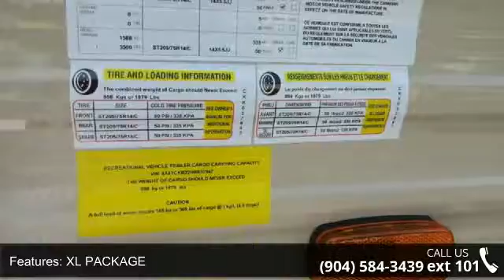2017 FOREST RIVER GREY WOLF - Camping World of Jacksonvi...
2017 FOREST RIVER GREY WOLF  Condition: New Stock: #1290900